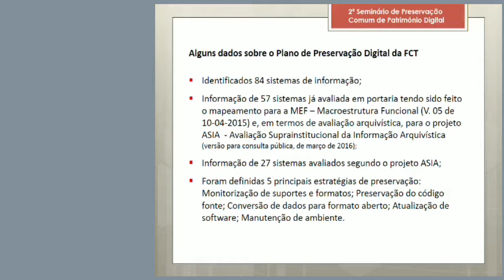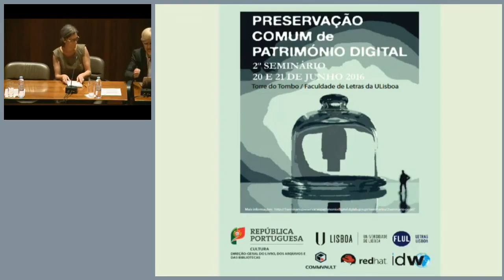A perspetiva dos membros do Grupo de Trabalho III - Teresa Borges